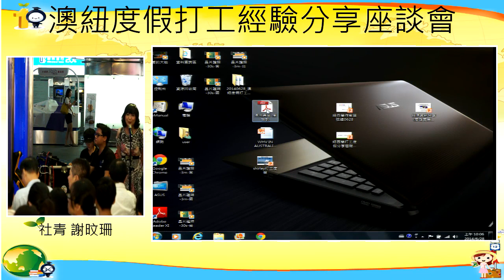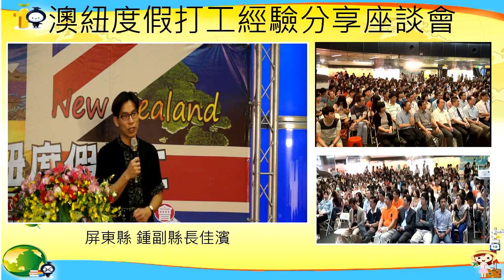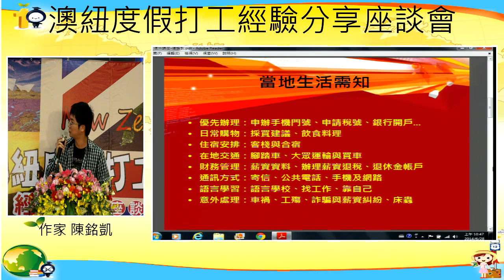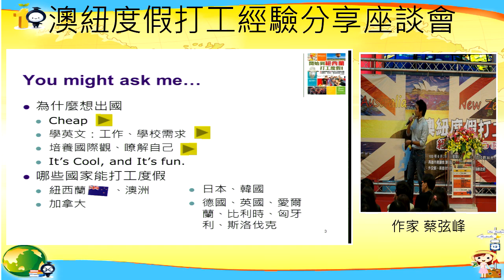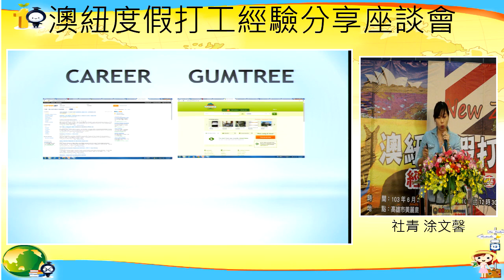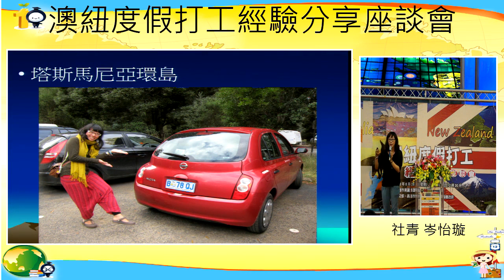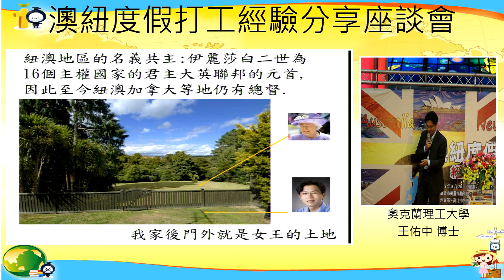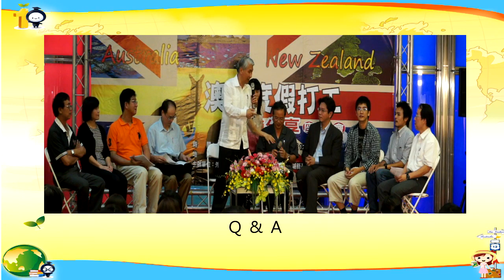20140628 澳紐度假打工經驗分享座談會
外交部、高雄市政府、屏東縣政府及澎湖縣政府合作舉辦「澳紐度假打工經驗分享座談會」